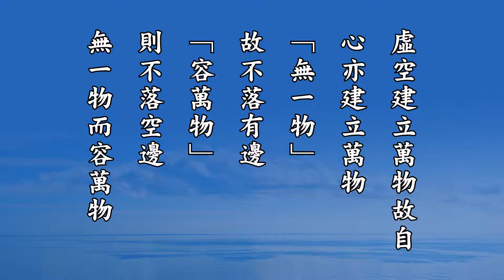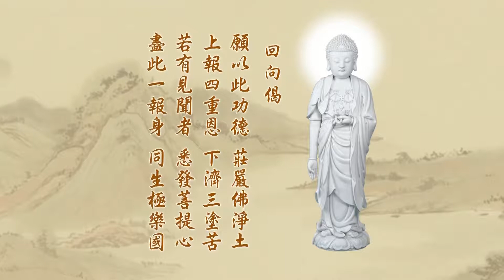悟勝法師學習《無量壽經》心得報告247